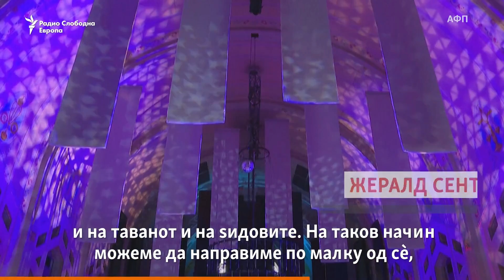Од црква до библиотека: Оживување на старите цркви во Монтреал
Во поранешна Англиканска црква во центарот на Монтреал, градот во канадската провинција Квебек, распетијата, молитвените клупи и свеќниците се заменети со книги и детски играчки како дел од напорите на урбанистите и локалните заедници да внесат нов живот во напуштените цркви.